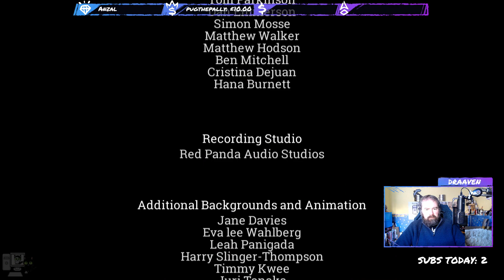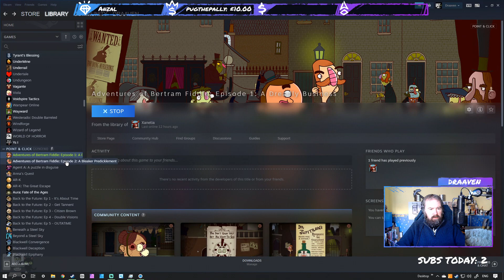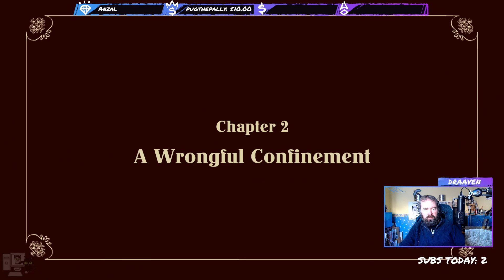Adventures of Bertram Fiddle 1&2 - Episode 03 (Live Stream)